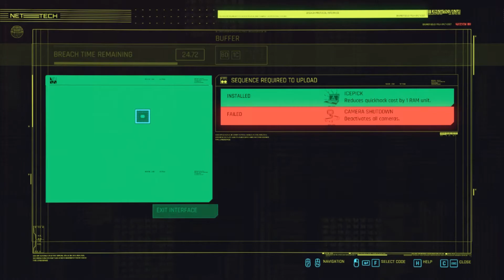Let's Play Cyberpunk 2077 🌃 [4]: MY FIRST BUG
Cyberpunk 2077 developed and published by CD Project Red
Played by TheOwlman_